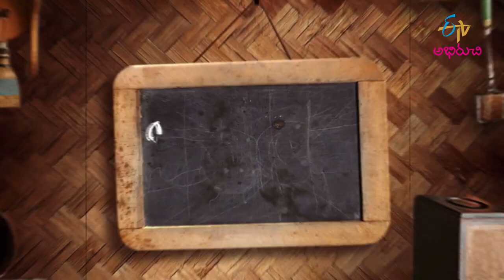Mirapakaya Peethala Pulusu | Babai Hotel | 25th January 2022 | Full Episode | ETV Abhiruchi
మిరపకాయ పీతల పలావ్  , పచ్చి రొయ్యల షేర్వా

The host brings us the recipes of delectable dishes Mirapakaya Peethala Pulao and Pachi Royyala Sherva using a wide variety of ingredients.